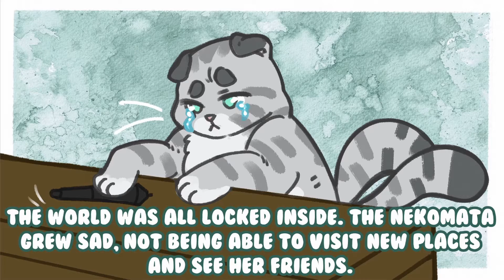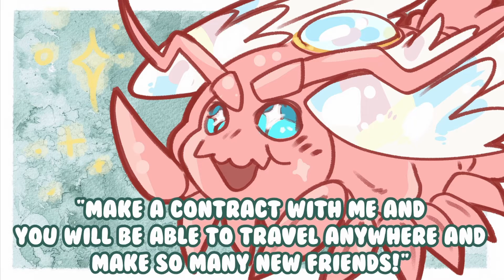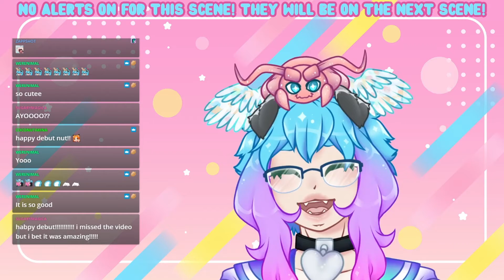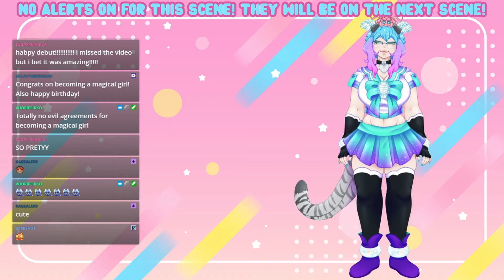Magical Girl Debut Intro